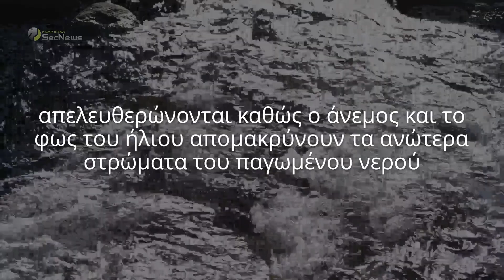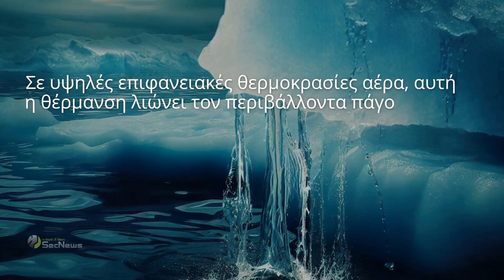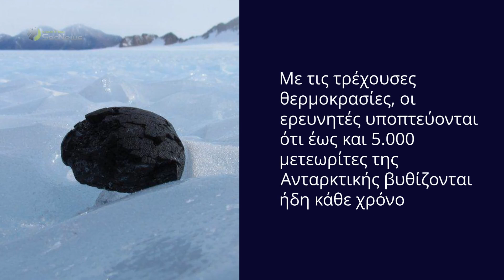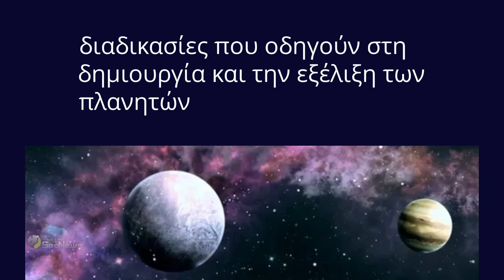Ανταρκτική: Χιλιάδες μετεωρίτες βυθίζονται στους πάγους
Εκατοντάδες χιλιάδες μετεωρίτες, που έχουν πέσει στη Γη και δεν έχουν ακόμα μελετηθεί, βρίσκονται διάσπαρτοι στην παγωμένη επιφάνεια της Ανταρκτικής και αρχίζουν να βυθίζονται στους πάγους της. Ειδικοί προειδοποιούν ότι λόγω της κλιματικής αλλαγής και της αυξημένης θερμοκρασίας, οι περισσότεροι από αυτούς τους διαστημικούς βράχους θα μπορούσαν να χαθούν για πάντα, τις επόμενες δεκαετίες, καθώς βυθίζονται όλο και πιο πολύ στον πάγο.

Μάθετε περισσότερα για: Ανταρκτική: Χιλιάδες μετεωρίτες βυθίζονται στους πάγους

00:00 Εισαγωγή
00:24 Ανταρκτική - περιοχές μπλε πάγου και μετεωρίτες
01:00 Ευρήματα στην Ανταρκτική
01:34 Κίνδυνος εξαφάνισης μετεωριτών στον πάγο
02:04 Προβλέψεις ειδικών για εξαφάνιση μετεωριτών
02:40 Σημασία μελέτης μετεωριτών